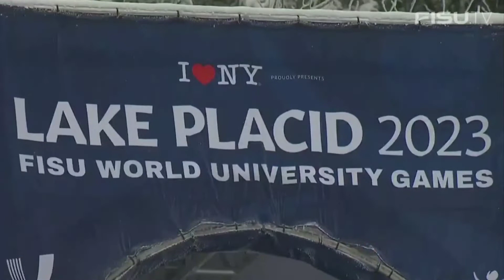Men's Super-G | 2023 Winter World University Games | Jan Zabystřan with the gold medal!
📌 Whiteface Mountain

🇨🇿 23:17 - Gold medal run (Jan Zabystřan)
🇮🇹 24:33 - Silver medal run (Luca Taranzano)
🇨🇭 25:44 - Bronze medal run (Eric Wyler)